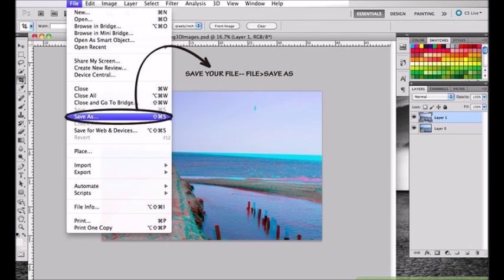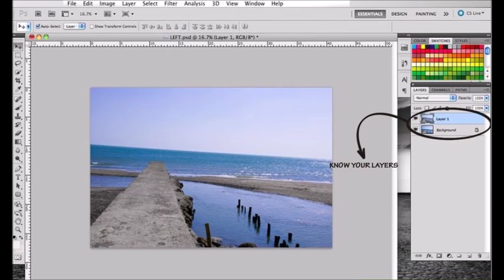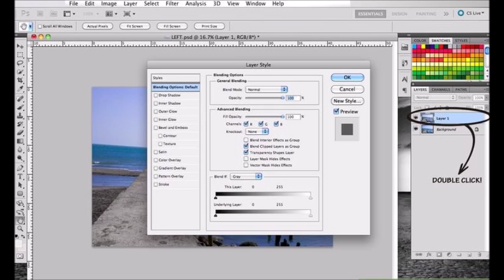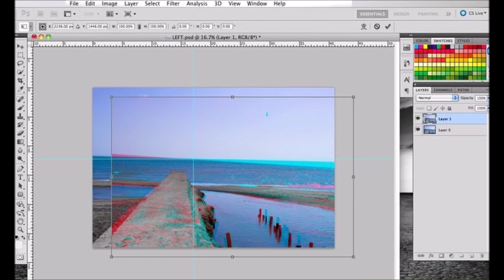Come fare foto in 3D